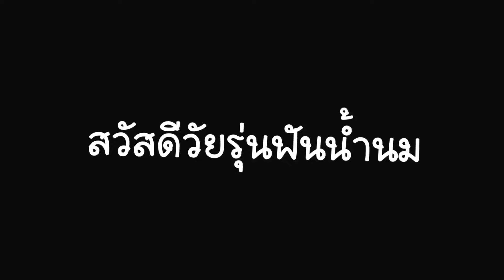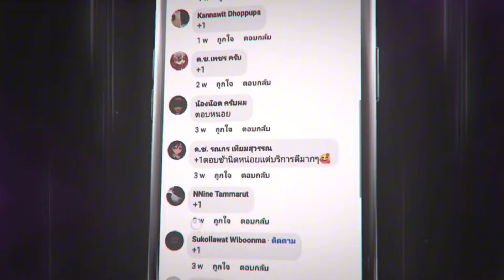HOK ก๊อป ROVจริงหรือเปล่า เกมส์ไหนดีกว่า??